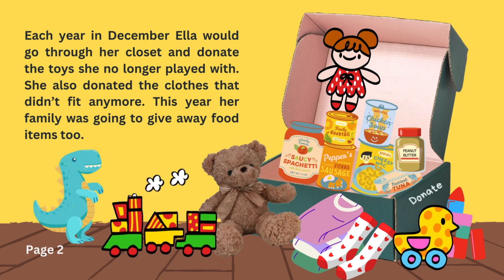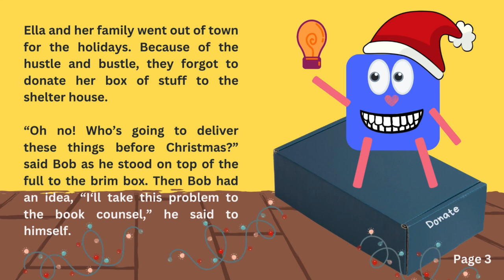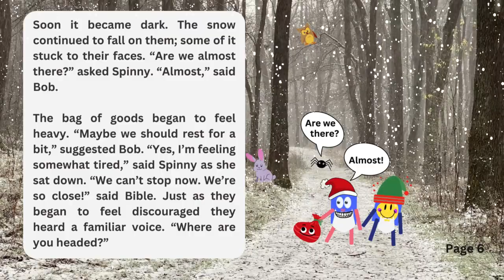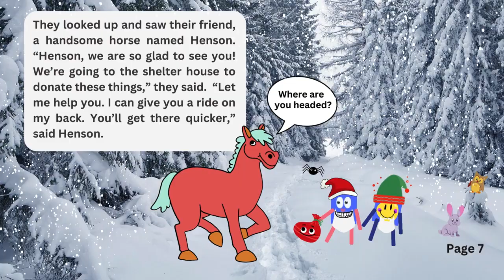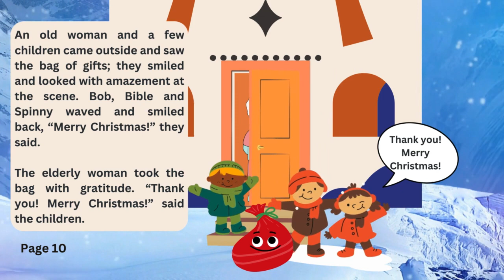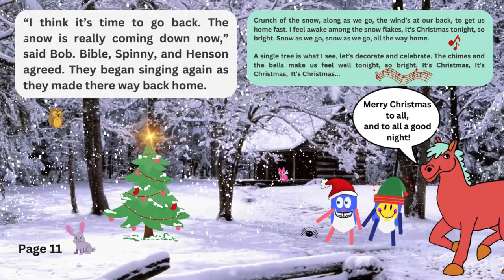READ TO ME: "BOB AND BAG" BY KT HIPPIE (CHRISTMAS VIDEO BOOK FOR KIDS)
This read to me children's book is written & read by KT Hippie. "Bob and Bag" is a story about Bob and his friends giving stuff to those in need at Christmas time. So, join in as we read, sing, and have fun together! This book is great for all ages. ENJOY! (~6 minutes long)

CHAPTERS:
0:00 Bob and Bible - Copyright
0:09 Page 1
0:23 Page 2
0:39 Page 3
1:06 Page 4
1:43 Page 5
2:15 Page 6
2:54 Page 7
3:14 Page 8
4:14 Page 9
4:26 Page 10
4:53 Page 11
6:09 Page 12
6:25 The Very End - Subscribe